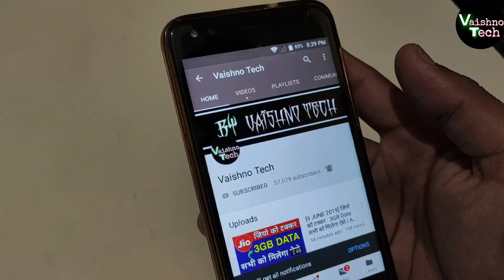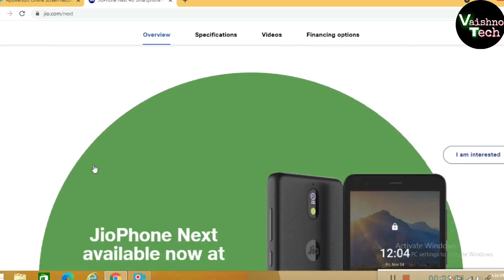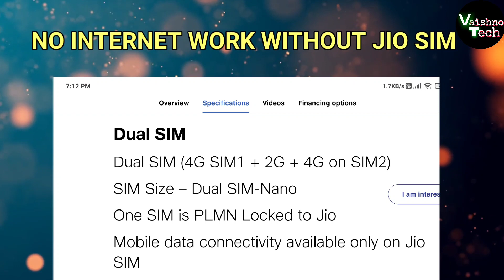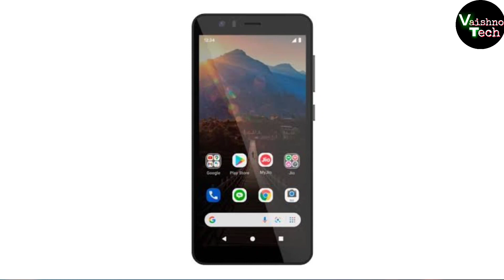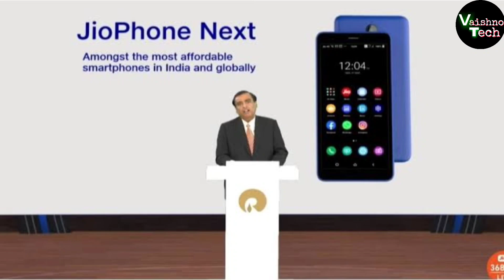How to Use Any Sim In JioPhone Next | Airtel & VI Sim Card Working In JioPhone Next Smartphone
👉🏻Topic Cover

1.How to Another Sim In JioPhone Next
2.JioPhone Next Smartphone Airtel Sim Work
3.Airtel & VI Sim Card Work In JioPhone Next Smartphone
4.How To Use Any Other Sim In JioPhone Next
5.JioPhone Next Smartphone Other Sim Used 100% Work
6.How To Use Sim Use In JioPhone Next
7.Any sim use in jio Smartphone
8.JioPhone Next Mai Dusra Sim Kaise Use kare

JioPhone Next Use Another Sim Test
jio phone Next me dusra sim kaise chalaye
jiophone next Smartphone Use Airtel Sim
jiophone nxt use other sim in jio phone next
use another sim in jio phone next
use any sim in jio phone next
use vi sim in jio phone next
use airtel sim in jio phone next
JioPhone Next VI Sim Card Test
JioPhone Next Airtel Sim Test Working
Jio Smartphone Use Other Sim Trick
JioPhone Next Other Sim Use Trick
Jio Phone Next All Sim Work
JioPhone Next Dual 4G Test
JioPhone Next Sim Test Airtel + VI Sim Card Use